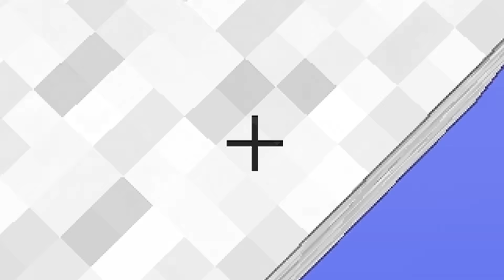IMPARO LA SKILL PIÙ DIFFICILE DI MINECRAFT